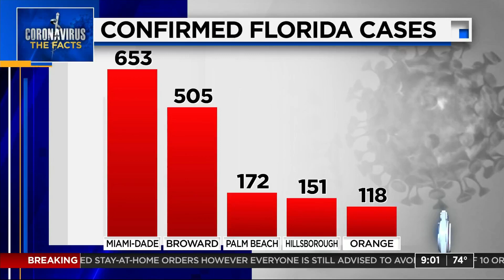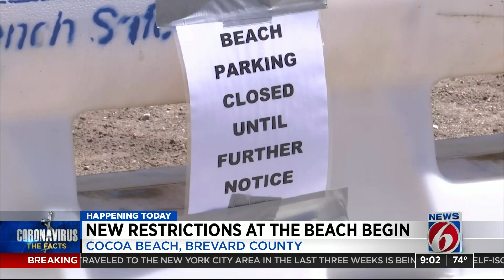New restrictions at the beach begin